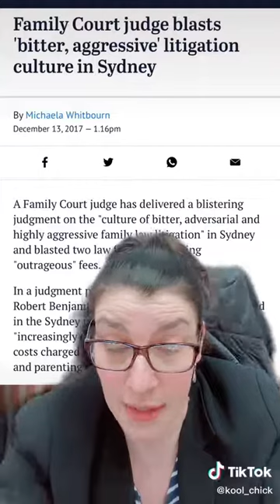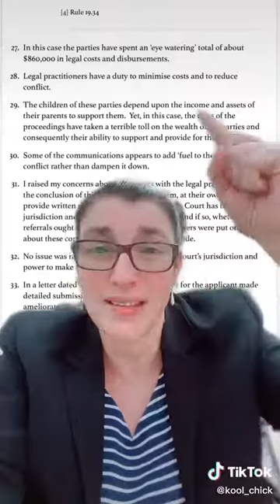Simic v Norton - They spent how much in legal fees!!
That case of the Lawyers who were reported for possible gross overcharging! I don't know who they are… but I have my suspicions!